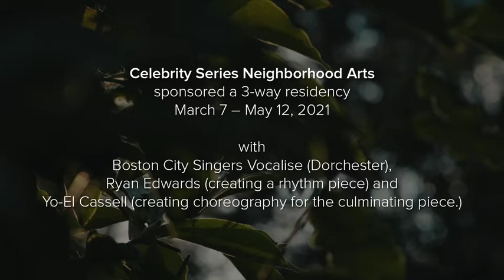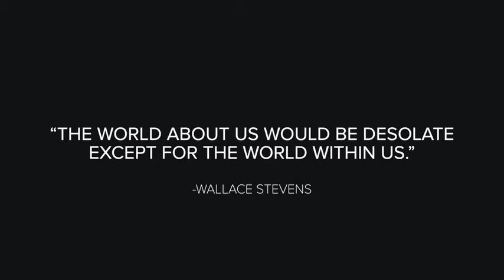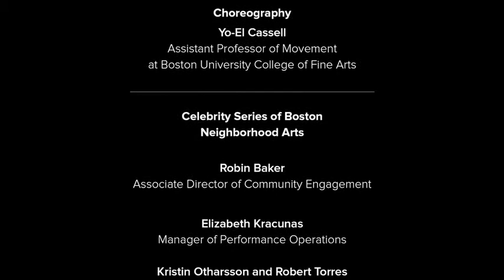"Ebbs and Flows," a found sound piece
Celebrity Series "Neighborhood Arts" sponsored a 3 way residency March 7 – May 12 2021 with Boston City Singers Vocalise (Dorchester), Ryan Edwards (creating a rhythm piece in 4 workshops) and choreography with BU Assistant Professor of Movement Yo-El Cassell (5 workshops + choreography for the culminating piece.) It was filmed outside at the Epiphany School, Dorchester on May 12 2021.